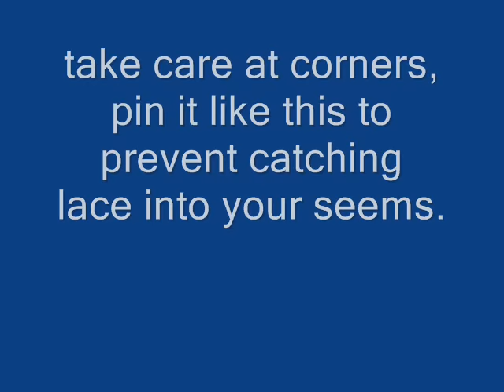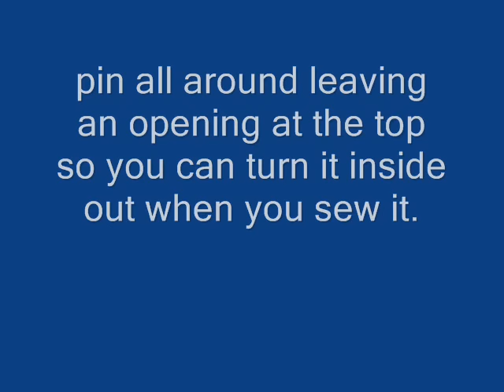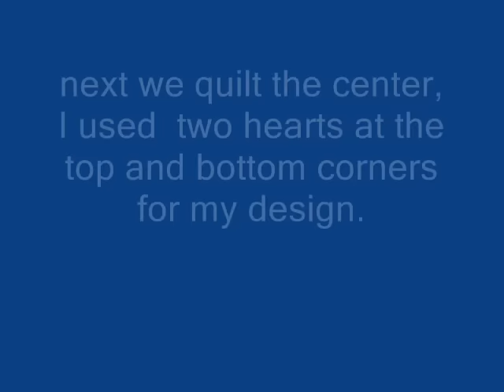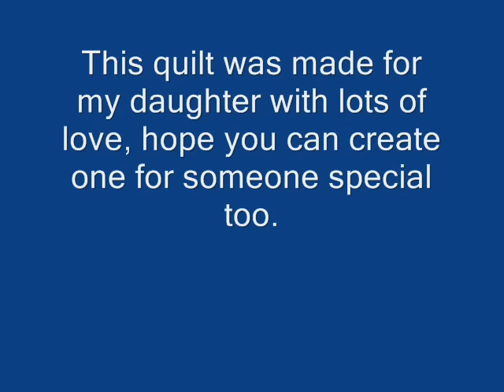Easy quilt in a day.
A fast and easy way to make a quilt in a day step by step instructions.Hope you enjoy the music, it's kinda pumped up for an old craft.